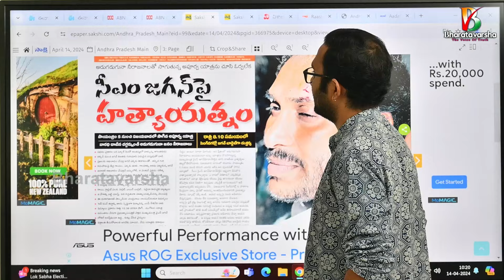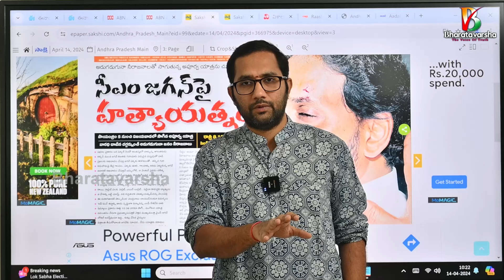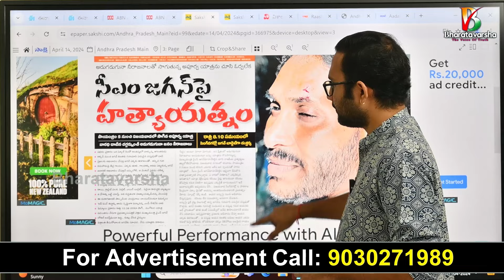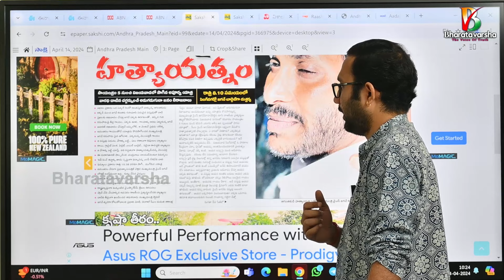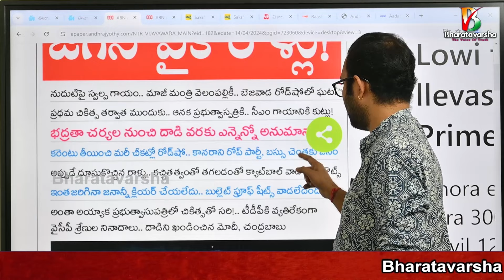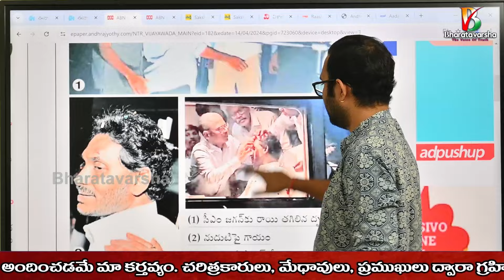ఏపీ సీఎం జగన్ పై దాడి హేయమైనది but కొన్ని doubts ఉన్నాయి | Bharatavarsha News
🫰Support Bharatavarsha:

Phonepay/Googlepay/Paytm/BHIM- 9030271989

Our Account Details:
IFSC: HDFC0009628